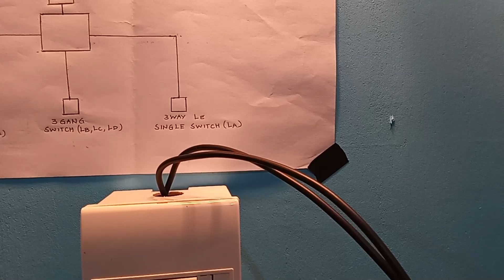Batch 144 EIM Part 19 Actual Wiring Board 6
Basic Knowledge about Electrical Installation and Maintenance NCII (EIM)